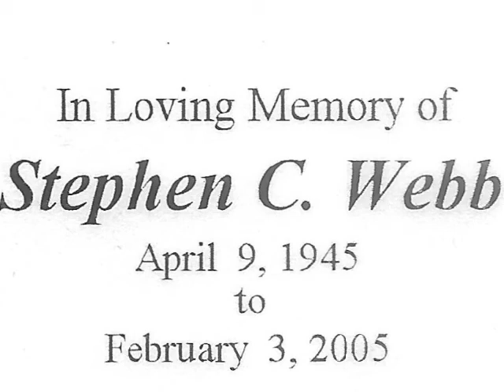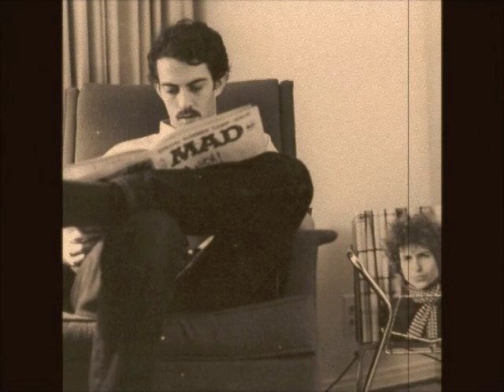steve webb | Music & Photos